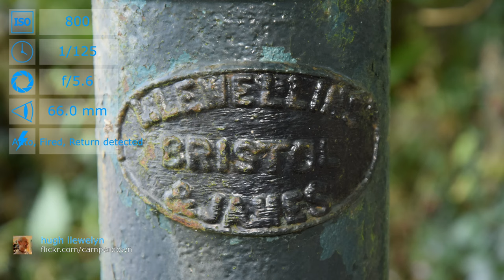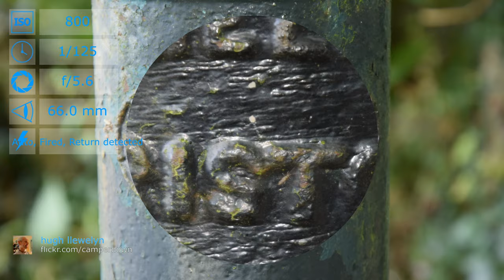Nikon D5300 with 16-80mm f/2.8-4 lens samples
Sample photos from Nikon D5300 with 16-80mm f/2.8-4 lens.

Sources:
Burnett Church (St. Michael) by hugh llewelyn

Lichfield Cathedral (St. Mary  and  St. Chad) by hugh llewelyn

St. James Church, Sydney by hugh llewelyn

Sydney (RC) Cathedral (St. Mary) by hugh llewelyn

Cockatoo Island Naval Dockyard and Convict Prison Museum by hugh llewelyn

Charlecombe Church (St. Mary) by hugh llewelyn

Sydney (Anglican) Cathedral (St. Andrew) by hugh llewelyn

Charlcombe Church (St. Mary) by hugh llewelyn

Compton Dando Church (St. Mary) by hugh llewelyn